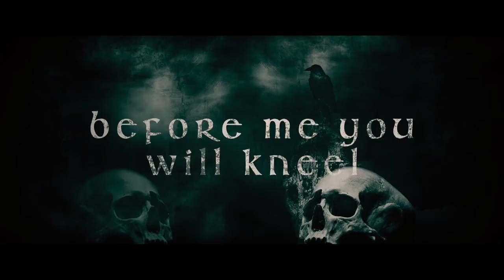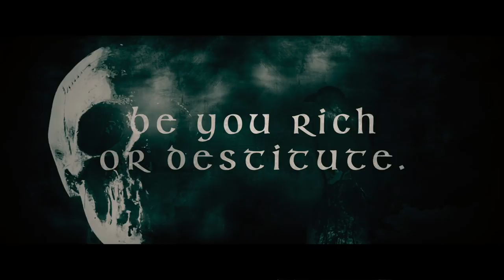CRUACHAN - QUEEN OF WAR (OFFICIAL LYRICVIDEO) | TROLLZORN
One of the founding fathers of the Folk Metal genre celebrate their 25th anniversary in style in 2018. Cruachan release their  new Masterpiece "NINE YEARS OF BLOOD" on the 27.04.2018 through Trollzorn Records. "

PREORDER NOW !!!
Nine Years of Blood" will be available as a ltd. Boxset, ltd. Gatefold LP, DigiCD and as a digital download as well.

These pioneers of Folk Metal have been on the go for a quarter of a century and are one of the most consistently highly rated bands in the folk metal genre. Since 1992 this clan of Irish warriors have been making Folk Metal with a Black Metal edge, led by founding member, guitarist and vocalist – Keith Fay. Like a good wine Cruachan just get better and better, this is evident on their eighth studio album that some reviews have already described as a “Masterpiece”. You can hear for yourself when you pick up your copy of “Nine Years Of Blood”.